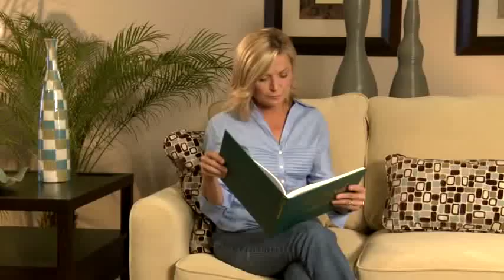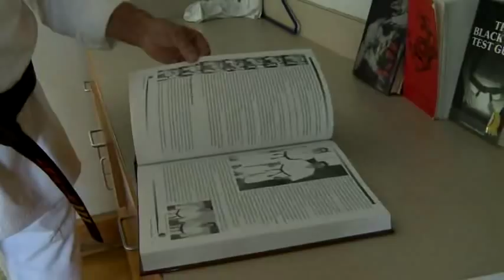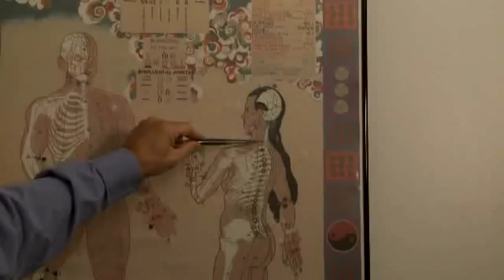Karate Sensei George Mattson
From "Your Life with Dr. Anna Marie"
Episode #702: "Your Life" Story

This week's Your Life Story features Karate Sensei George Mattson, a 10th degree Black Belt who keeps his life, his health and his Art in Balance.